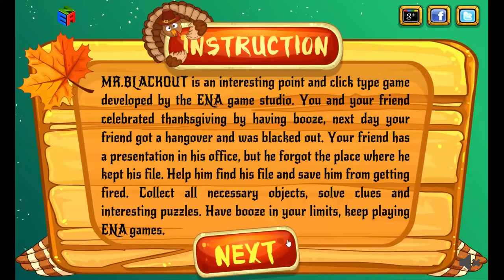Mr Blackout escape the room walkthrough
Game: Mr Blackout

MR.BLACKOUT is an interesting point and click type game developed by the ENA game studio. You and your friend celebrated thanksgiving by having booze, next day your friend got a hangover and was blacked out. Your friend has a presentation in his office, but he forgot the place where he kept his file. Help him find his file and save him from getting fired. Collect all necessary objects, solve clues and interesting puzzles. Have booze in your limits, keep playing ENA games.

Game was made by:   Enagamess
Published: Published Jan. 16, 2017